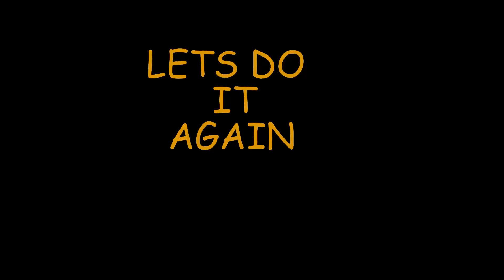interstate falls on the montreal river kayaking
hucking interstate falls  on the boarder of Wisconsin and the U.P. of Michigan on the montreal river